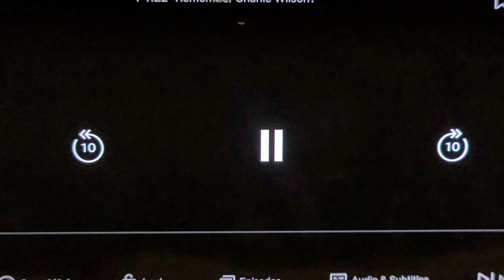May 10, 2024